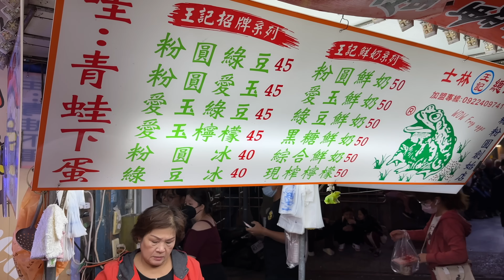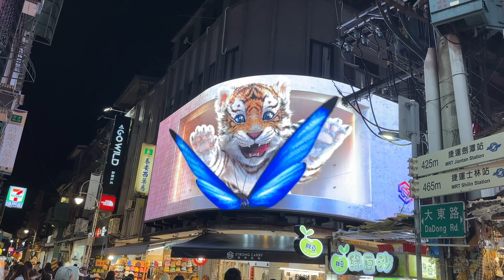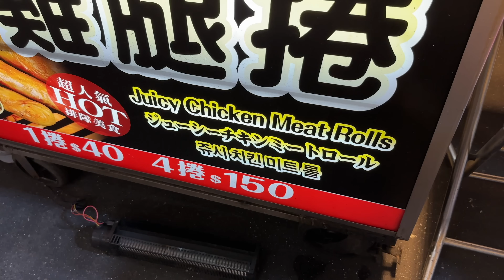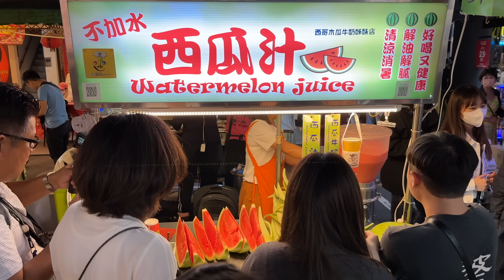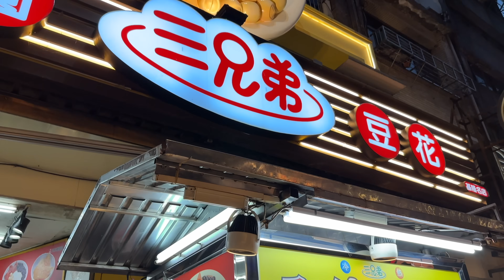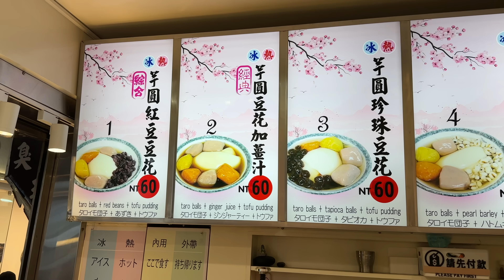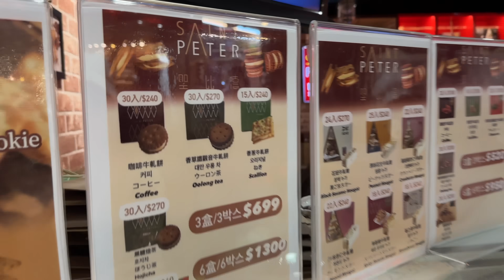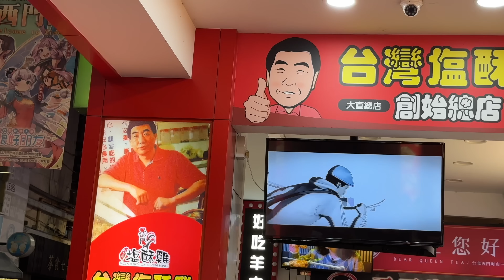รีวิวเที่ยว 5 ตลาดกลางคืนไต้หวัน 30 ร้าน 30 เมนู น่าชิมน่าลองต้องไปโดน | เที่ยวแล้วเที่ยวอีก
คลิปนี้เป็นการตัดเอา คลิปช่วงการไปเดินหาของอร่อยๆกิน ตามตลาดกลางคืนที่ไต้หวัน ทั้งหมด 5 ตลาด กับ 30 ร้าน รวมเอามาไว้ในคลิปเดียว หวังว่าคลิปนี้พอจะเป็นข้อมูลให้กับทุกคนที่กำลังจะไปเที่ยวไต้หวัน กัน นะคะ

📌📌 หากใครชอบคลิปนี้ก็ ฝากแชร์ และ ฝากกด subscribe ให้กับช่อง เที่ยวแล้วเที่ยวอีก ด้วยนะคะ ^^
อย่าลืมติดตาม เรื่องเที่ยว เรื่องกิน เรื่องราวสนุกๆ ของพวกเรา ด้วยน้า ได้ที่นี้จ้าที่

Camera : Canon EOS R8 + iPhone 14 Pro Max